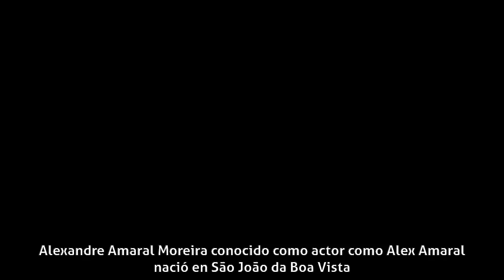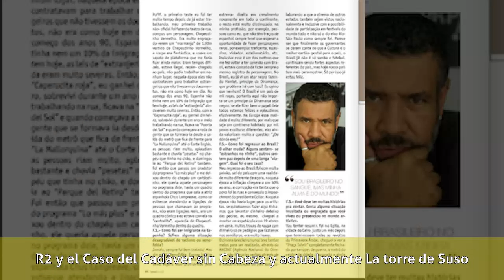Alex Amaral - Biografía